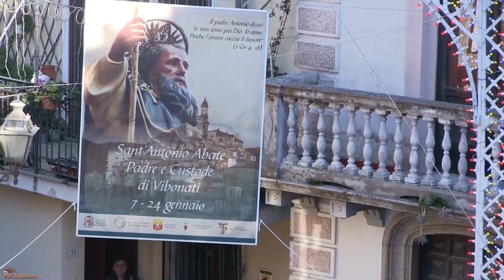PARTE 1 Vibonati (Sa) 24 Gennaio 2023 processione di S 'Antonio Abate e Maria Ss. di Costantinopoli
Vibonati (Sa) 24 Gennaio 2023
Festeggiamenti in onore di Sant''Antonio Abate
Processione di Sant'Antonio Abate e Maria Ss. di Costantinopoli
per le vie di Vibonati
28 Gennaio 2023 - Chiusura dei Festeggiamenti
Riprese video: Federico Donini e Lucio G.B.